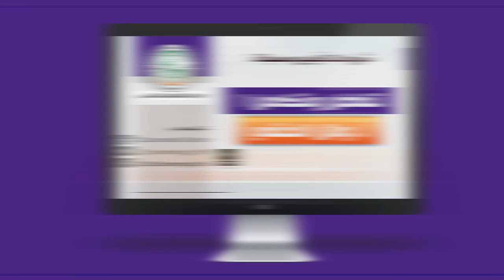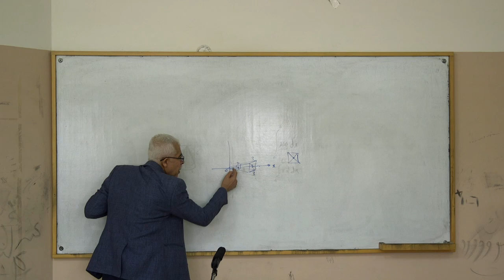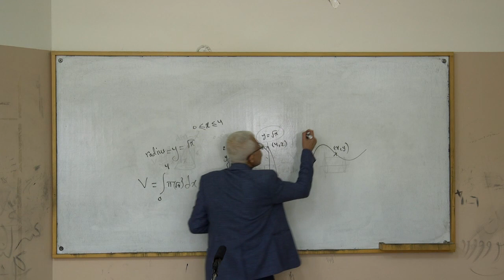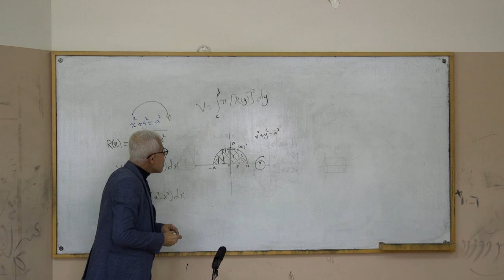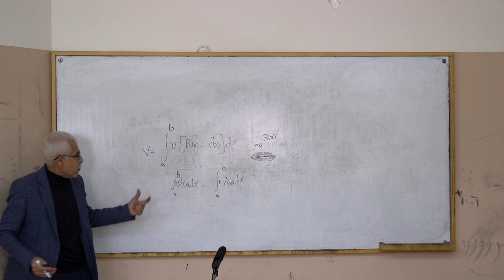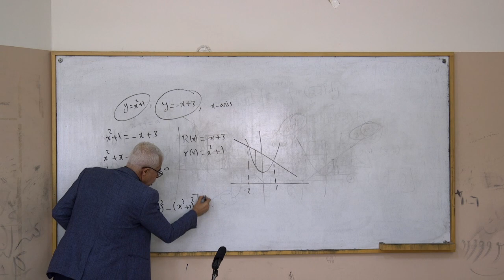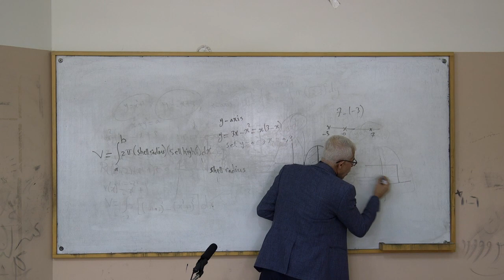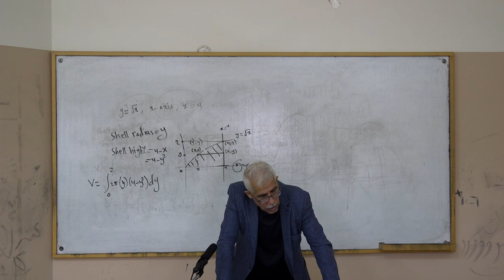اللقاء السادس عشر